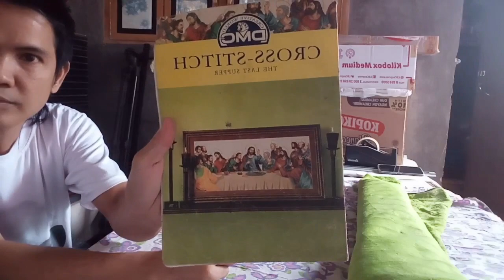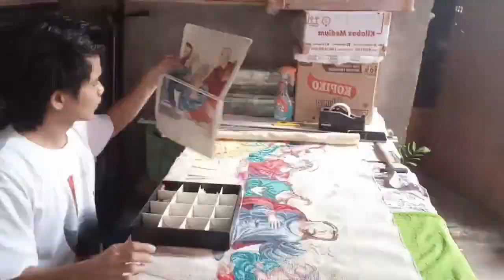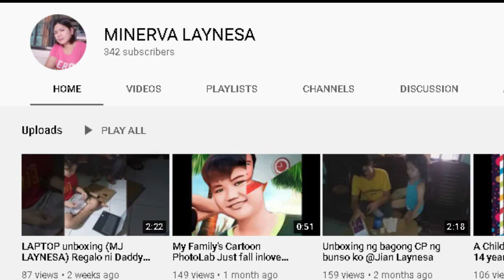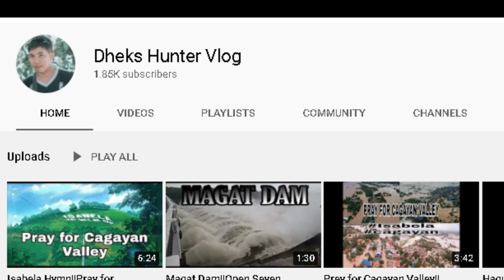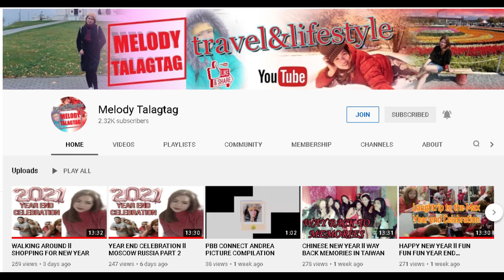THE MAKING OF CROSS STITCH OF ''THE LAST SUPPER''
PLEASE CONNECT TO OUR HONEST ELITE MEMBER;

PLEASE CONNECT TO OUR LEGIT ELITE MEMBER;

please support my supportive elite member;